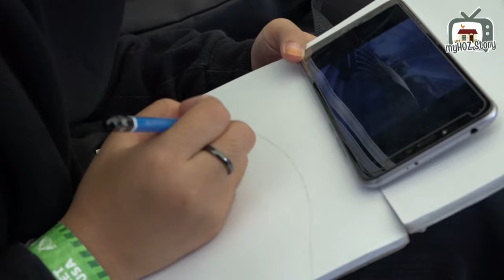Dolphin Show terbaru | Desember 2023 | Taman Safari Malang | Lumba Lumba SHow